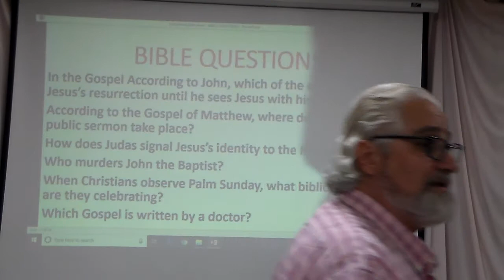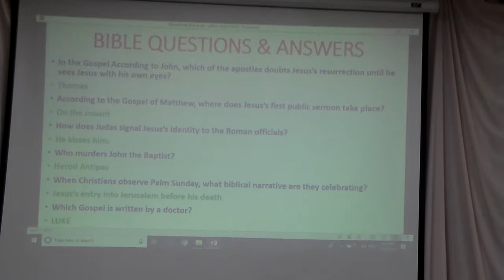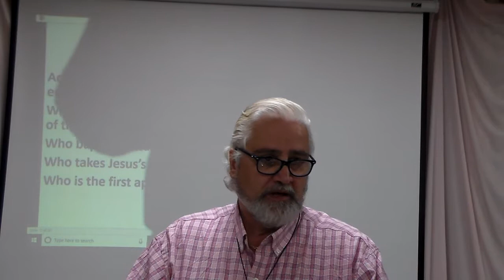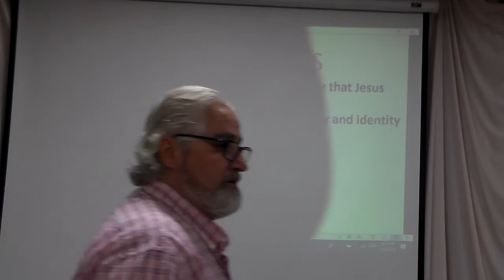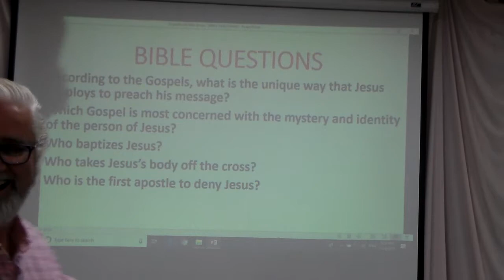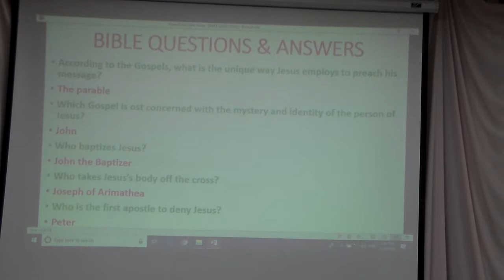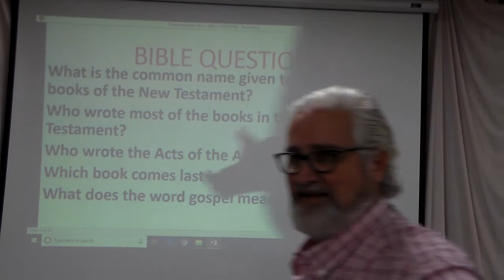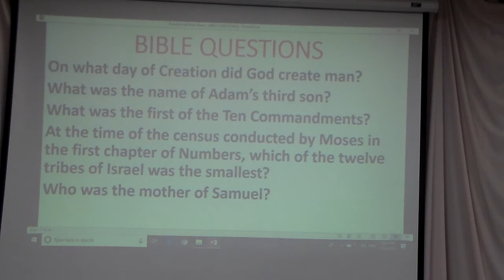Shamasha Adnan (Bible Questions) 336-3